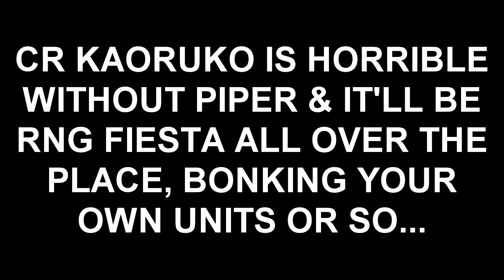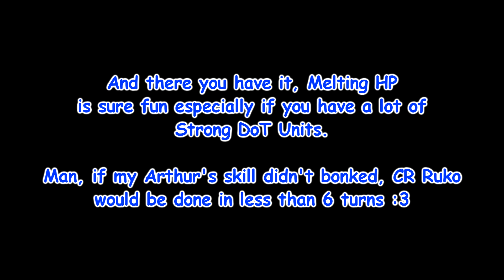HP Meltdown Build against RNG Fests║Revue Starlight [EN] - vs Kaoruko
EN: Challenge Revue
VS Kaoruko

A not so helpful video, but it may work for some people who want to beat Kaoruko Boss in Challenge Revue in the future.

So instead of bonking ourselves, or even Awakened Mahiru beating herself, I decided to just use a different method, by Melting the HP with DoT. :v

I kinda read the guide thru here so to get the latest moves and things that I should know regarding Challenge Revue Bosses. *salutes*

Also, you can PM me if you want to add me in the game.

You can also try Joining the FB Community and share things, ask for everyone, and anything you want to talk to.

-- Lugaw

[I Do Not Claim Any Ownership, any images, videos, music, etc. goes credited to their respective user/company/organization]